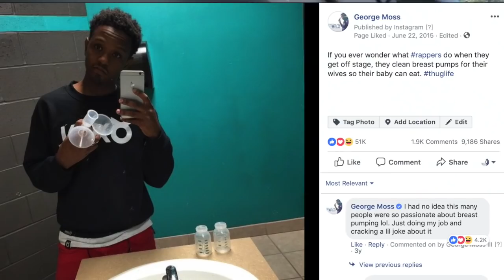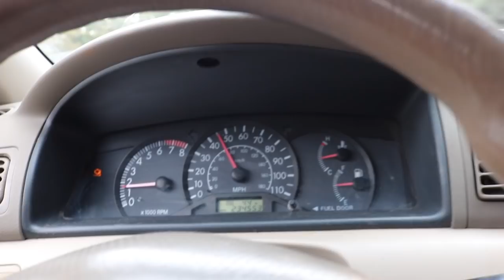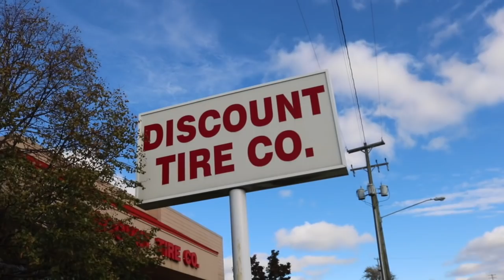*Confession* - I'm going insane...literally!!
People say that doing the same thing over and over again, yet expecting a different result is the definition of insanity... so if that's the case, I'm going insane! I've been inspired recently to stop thinking about starting my weekly youtube vlog, and just start DOING it!

Gear I use:
Camera Kit
Hand Held Tripod
Tall Tripod
Camera Bag